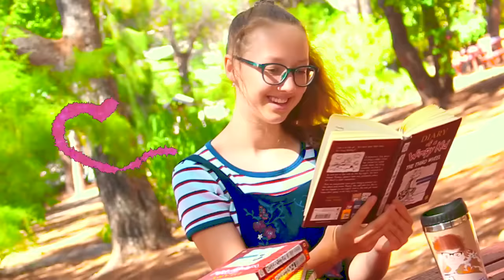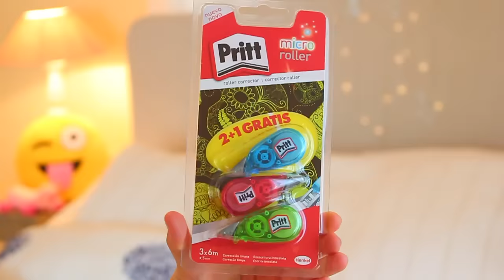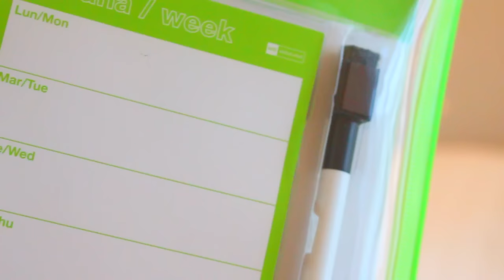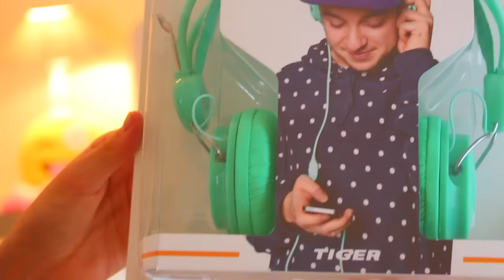MASSIVE BACK TO SCHOOL GIVEAWAY + EXCITING ANNOUNCEMENT!! (CLOSED) | Alexandra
WHAT!!! Please make sure to comment on all my NEW videos in order to enter, but comment things related to the video so you can at least pretend to like my comment haha 😂❤️

Svetlana Stepanova
APARTADO 556
29601 MARBELLA

RULES:
2) Like this video :)
4) Comment what your favorite video of mine was and why (the longer your comment the better ❤️
5) STAY ACTIVE!

EXTRA RULES:
1) Add me on snapchat: sasha-02
2) Share a photo on Instagram and paste link into PromoSimple with the hashtag
3) Tweet USING PROMOSIMPLE (only that way! :)

Editing effect credit to Gabrielle Marie and to other amazing channels ❤️